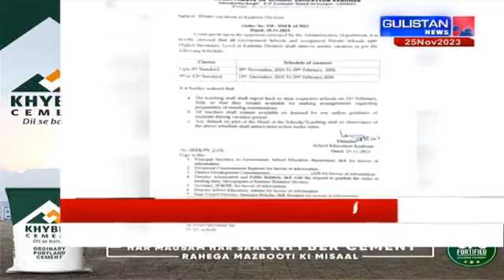Urdu Khabarnama || Gulistan News||JammuAndKashmir||08:00pm || 25-11-2023